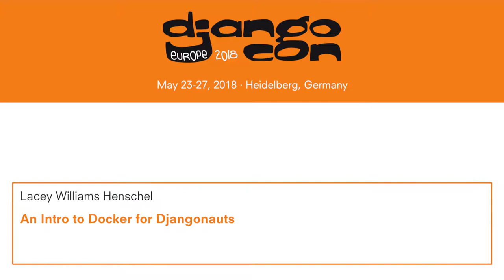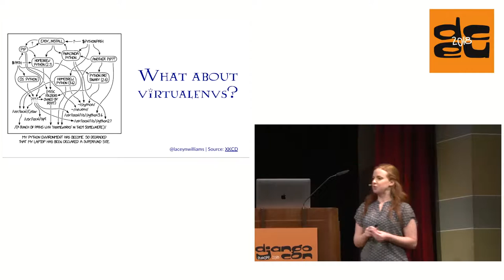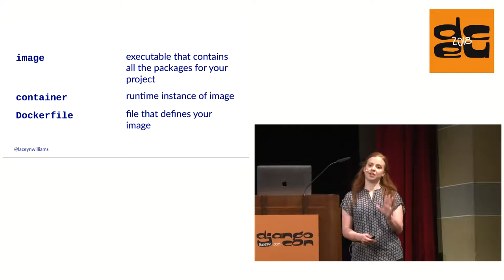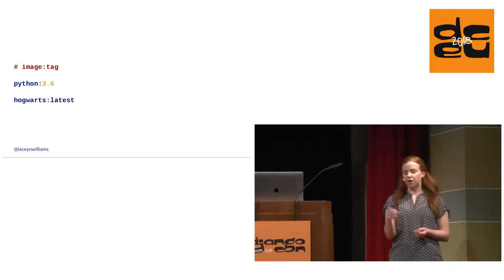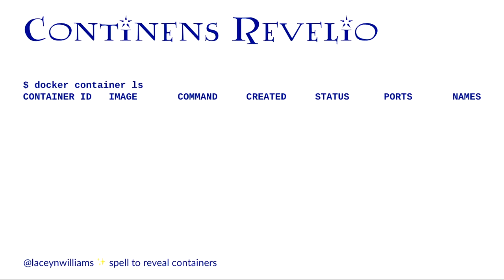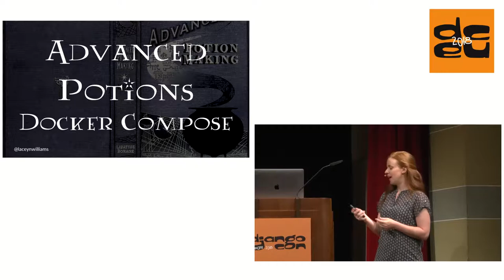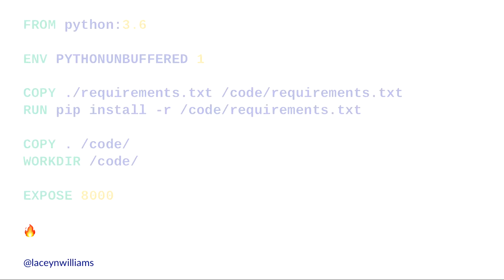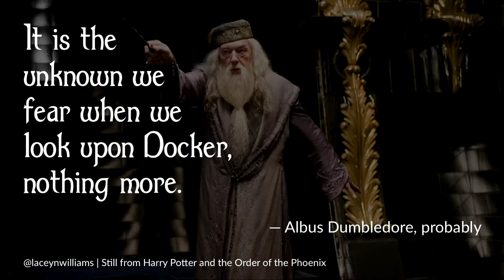DjangoCon 2018 - An Intro to Docker for Djangonauts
If you've never used it before, Docker can be a little overwhelming. There is new vocabulary to learn, new commands to memorize, and new files to add to each project. Most resources fall into one of two camps: they teach you the bare bones of Docker but still leave you with too many questions to comfortably try it on your own, or they throw you into the deep end by assuming you're more familiar with Docker than you are.

In this talk, you will find that middle ground: a talk that doesn't assume you're familiar with Docker and so keeps everything simple, but leaves you with enough information that you can get started as soon as you leave the room. Together, we will step through the parts of a Dockerfile and learn what they do. Then, I'll introduce you to Docker Compose and explain why using it to run multiple containers is helpful. Finally, you will learn to run commands and execute scripts from the command line using Docker, how to enter a container and why you might need to, and what to do before you go home for the day.

This talk is for Djangonauts who are curious about Docker, need to learn to use it for work or personal projects, or who seek a better understanding of containers in general. Audience members might be beginners to Python/Django or not, but they are definitely beginners to containerizing all the things.

The audience should be familiar with basic Python concepts such as variables and running things from the command line. Some basic familiarity with Django would be helpful, as the sample project I will demo is a Django app, but beginner Djangonauts will be able to follow along.

1. Introduction - Who am I? (1 minute)
2. What is Docker? Why use it? (3 min)
  - Eliminates "it works on my machine" problems
  - Never install anything globally ever again
  - Great for working with teams
3. Docker definitions (4 min)
  - Image
  - Container
  - Dockerfile
  - Where do virtual environments fit in?
4. Dockerfile (5 min)
  - Go through parts: Python image, setting environment variables, dealing with requirements.txt, set working directory of /code/, expose port
5. Docker Compose
  - What is Docker Compose? (3 min)
    - Allows you to run more than one container in a Docker application
    - Useful for running multiple services like your web server, database, Redis, etc. in separate containers as part of one Docker application
   - docker-compose.yml (6 min)
    - Version
    - Define services (db and web for this presentation)
    - Explain volumes
    - Run commands from services, like runserver
    - Define dependencies
6. Docker on the Command Line (8 min)
  - docker-compose up
  - manage.py commands (docker-compose run web ./manage.py [command])
  - running tests (docker-compose run web py.test [or ./runtests.py])
  - opening a shell (docker-compose run web bash)
  - viewing containers (docker ps) and entering a container (see where the /code/ dir is that we created in the Dockerfile)
  - docker-compose down
7. Q&A (any remaining time)

Lacey Williams Henschel